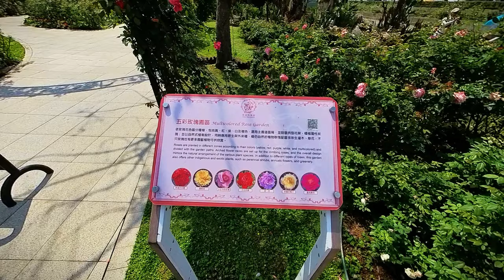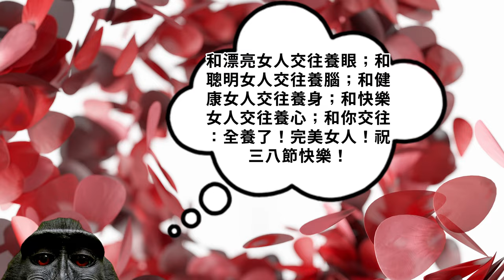💕3月8日婦女節，僅以本片獻給為了家庭及生活，付出青春歲月的您!2024台北玫瑰展💕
🐒猴子老公這樣說:
今天是3月8日婦女節，猴子老公僅以本片獻給為了家庭及生活，默默付出青春及歲月的婦女朋友們，並祝您佳節愉快!全台最大的台北玫瑰園，一年一度的台北玫瑰展，展期至3/31日止，不妨利用周末假期，與您的家人及三五好友們，一同前往賞花!台北玫瑰展的相關交通及資訊，請參考下方的官網連結。若有小小孩的朋友，可以帶他們前往位於迷宮花園旁的兒童遊樂場放放電，適時的讓孩子跑跑跳跳，訓練一下肺活量跟肌肉，對大人跟小孩都是好事!😀
🐒猴子老公碎碎念:
3月3日開展，3月5日上午至台北玫瑰園賞花時，發現開花的程度稍稍差強人意(推估3/15日前後應該會更好)，此外園區內整體展覽的整備狀況，並沒有很周全，現場還件很多同仁在除草跟洗地，若跟士林官邸相比。。。大家懂得!不知是不是因為玫瑰展雖然開展是3月3日，但開幕儀式是在3月8日，因為這樣，所以。。。😆